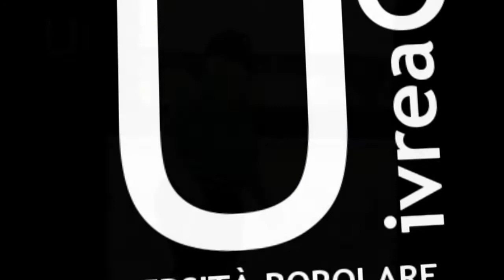UNIVERSITA' della TERZA ETA' - IVREA - promo video clip